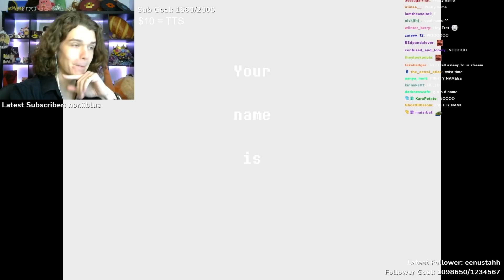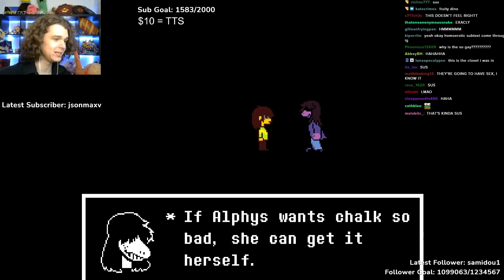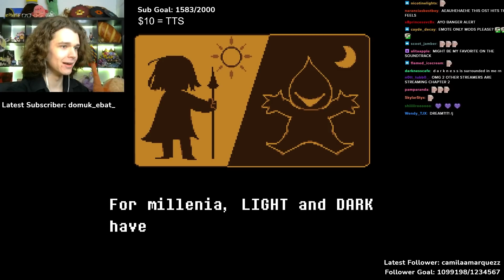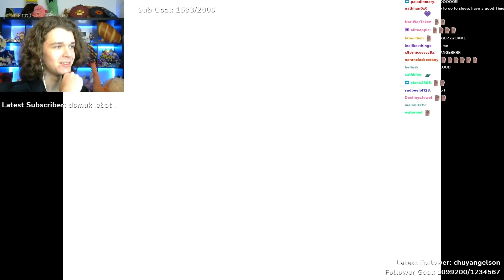Eret PLAYS Delta Rune Ch.1| Part 1